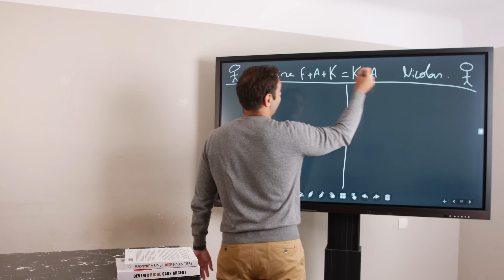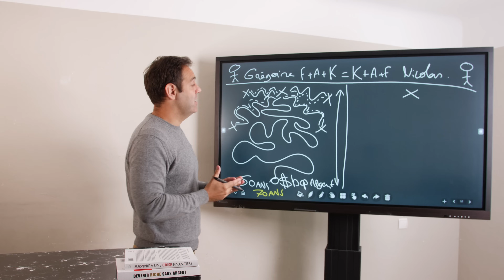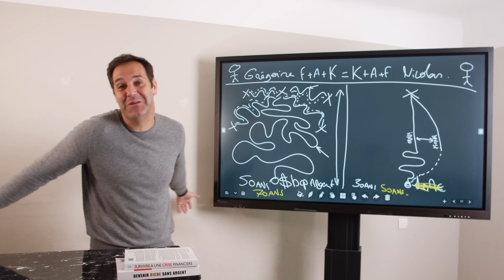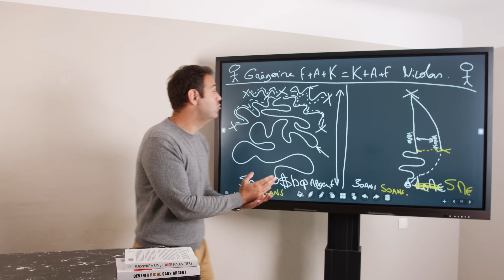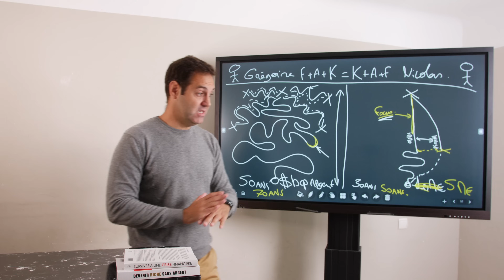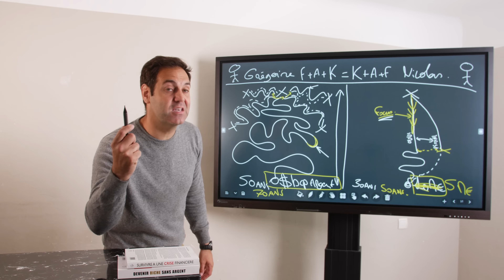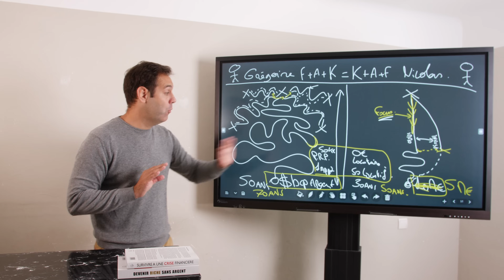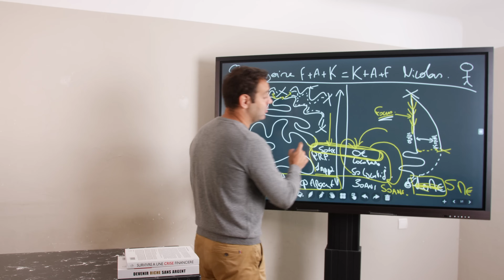Penser comme un Multi Millionnaire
Musique de fin : Dance like crazy : ikoliks

Intro - 00:00 - 00:11
2 histoires - 00:11 - 15:38
Conclusion - 15:38 - 20:18
Outro 20:18 - 20:38